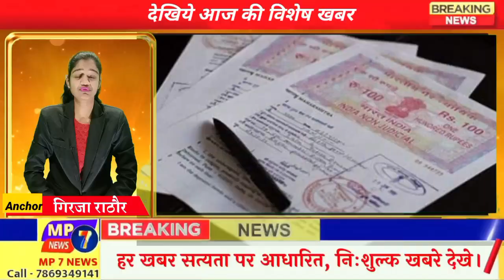मनासा क्षैत्र में जमीन विवाद की बड़ी खबर//Big news of land dispute in Manasa Kshetra#mp7news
@MP7NEWS मनासा क्षैत्र में जमीन विवाद की बड़ी खबर//Big news of land dispute in Manasa Kshetra#mp7news

jmini vivad
panjabi smaj

🤵🏼‍♂Gopaldas Bairagi
Chief Editor & Journalist - MP 7 NEWS